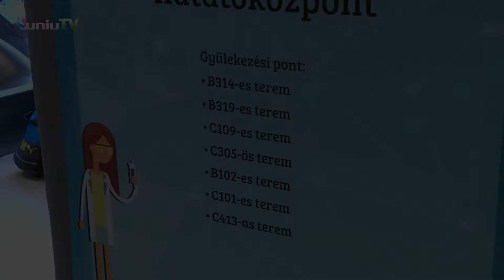Pécsett is egyre sikeresebb a Kutatók Éjszakája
A Pécsi Tudományegyetem valamennyi kara idén is rengeteg programmal várta az érdeklődőket.